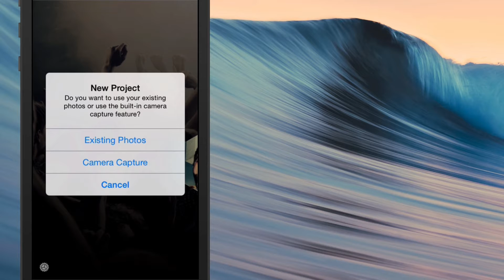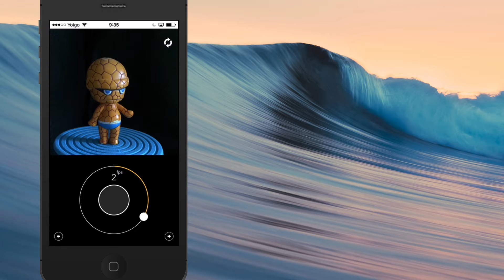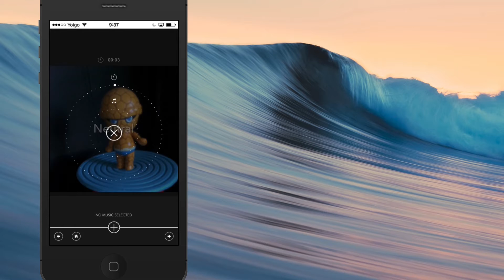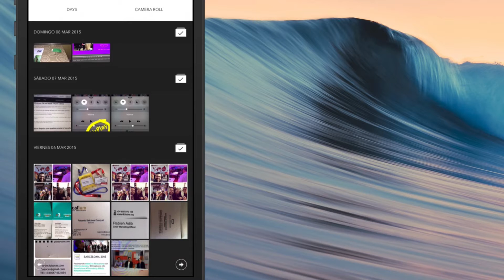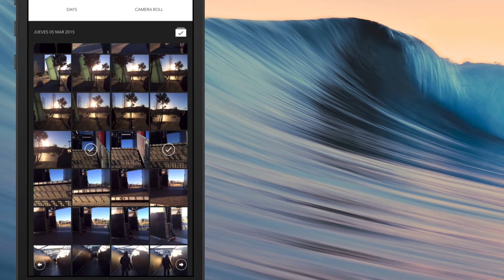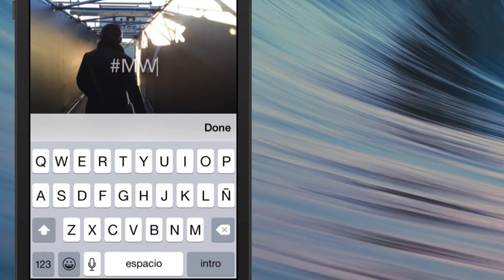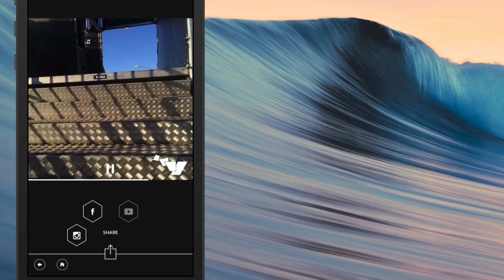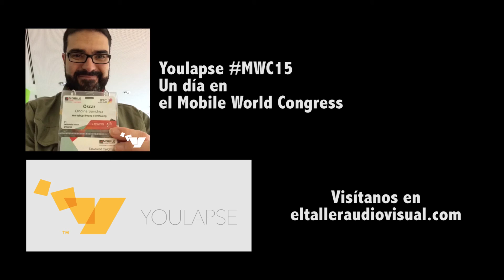Youlapse Video Tutorial - Cómo usar Youlapse - elTallerAudiovisual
Youlapse es una aplicación para hacer vídeos con fotos tipo Timelapse, lo que te permite contar historias de una manera muy entretenida y creativa.

Muy fácil de manejar y con una interfaz de diseño muy moderna e intuitiva. Destaca por su facilidad de uso y rapidez al compartir.

Te recomiendo la descargues ya que puedes hacerlo gratis en la AppStore.

La música que aparece en este vídeo es Creative Commons Atribución. Está interpretada por Juanitos, y se titula Funkula

Si quieres ir directo al grano al comprar accesorios para grabar vídeo con el móvil, visita nuestra sección

Te dejamos algunos enlaces por si te apetece seguirnos a través de alguna red social: